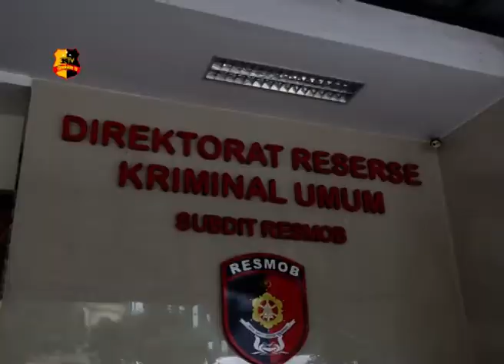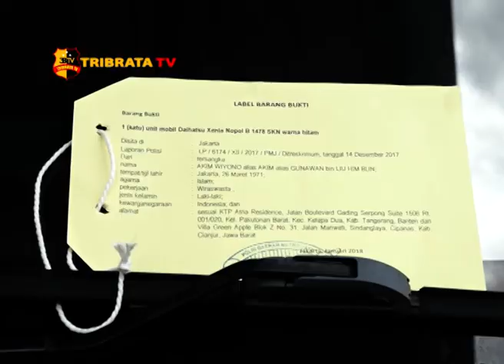SINDIKAT PENIPU MODUS PENDANAAN PINJAMAN DIBEKUK RESMOB POLDA METRO JAYA